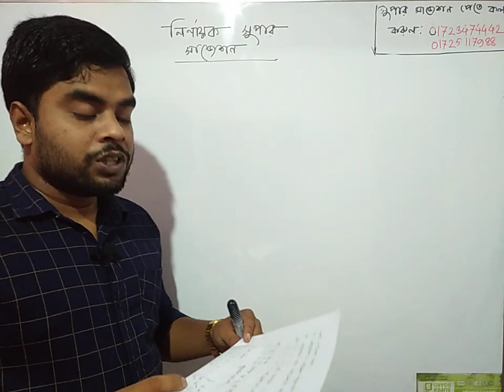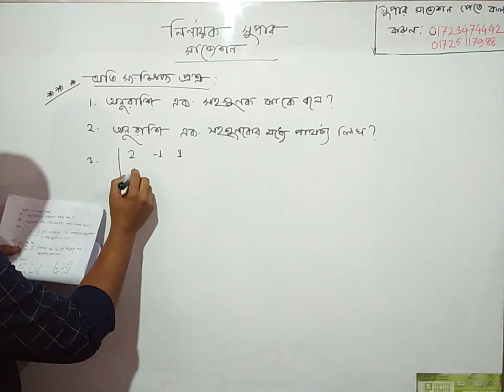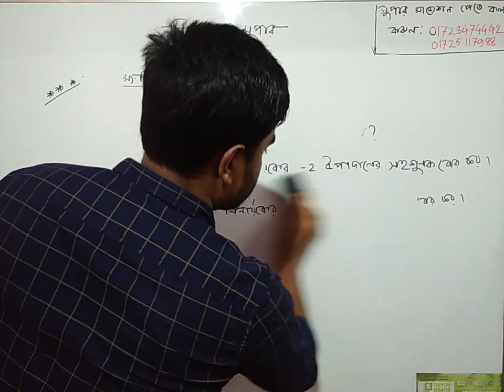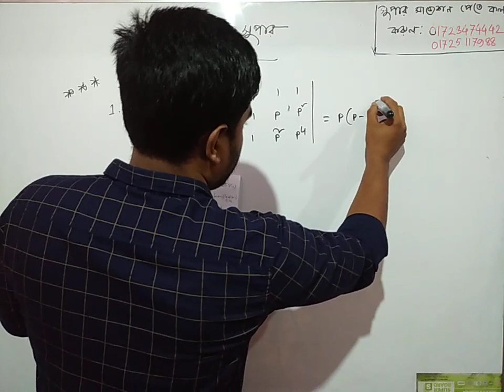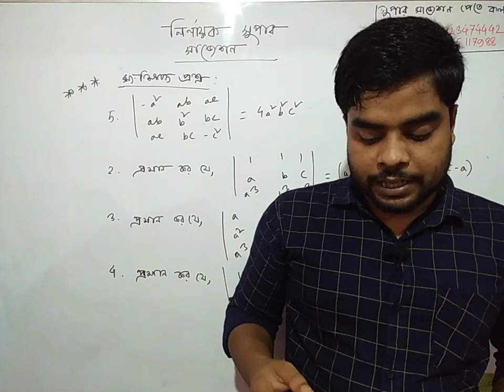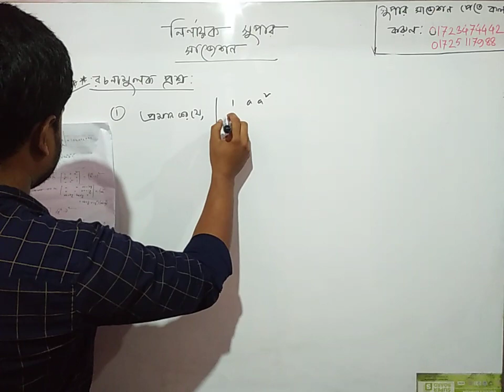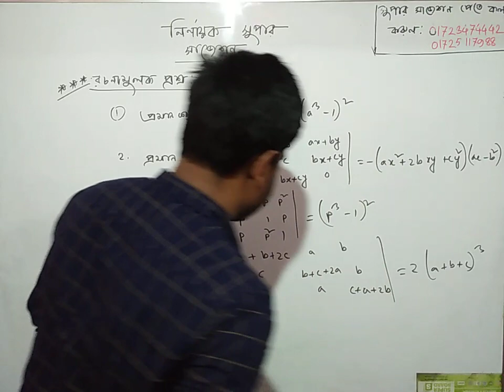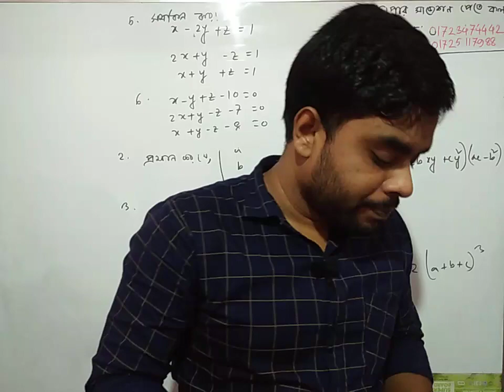পলিটেকনিক ১ম পর্ব নির্ণায়ক সুপার সাজেশন। Diploma 1st semester Math নির্ণায়ক সাজেশন ২০২২।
বাংলাদেশ কারিগরি শিক্ষা বোর্ড এর অধীনে ডিপ্লোমা ইন ইঞ্জিনিয়ারিং এর ১ম পর্বের গণিত ১ সাজেশন নিয়ে নির্ণায়ক থেকে আলোচনা করা হয়েছে।

পলিটেকনিক ক্লাস গণিত ২০২২।

পলিটেকনিক ইনস্টিটিউট এর অনলাইন প্রাইভেট প্রোগ্রাম এ ভর্তি হতে কল করুন ০১৭২৩-৪৭৪৪৪২ অথবা ০১৭২৫-১১৭৯৮৮

basic-_mathematics_diploma_semester_1_question_paper
Diploma_1st_Semester_Mathematics_Syllabus _2021_2022
mathematics 1,math,mathematics-1,নির্ণায়ক,ম্যাথমেটিক্স ওয়ান প্রথম অধ্যায়,পলিটেকনিক ক্লাস,polytechnic class,diploma class
ডিপ্লোমা ইন ইঞ্জিনিয়ারিং নির্ণায়ক
Mathematics1_chapter_1_Part _1
diploma_অধ্যায়_১|নির্ণায়ক|_পর্ব_১

mathematics 1,math,mathematics-1,নির্ণায়ক,ম্যাথমেটিক্স ওয়ান প্রথম অধ্যায়,পলিটেকনিক